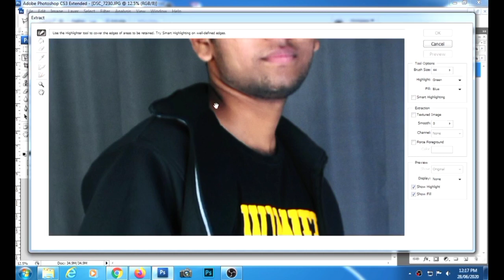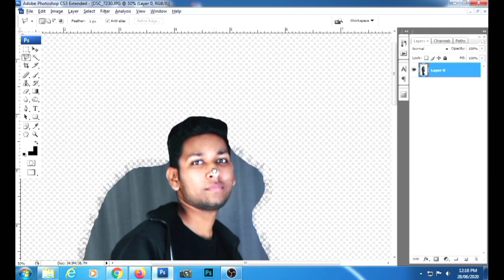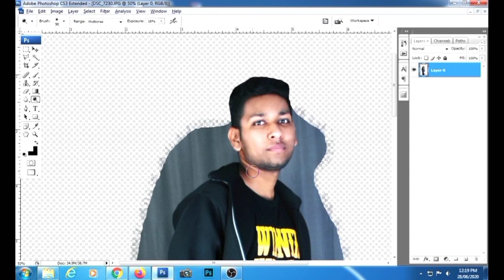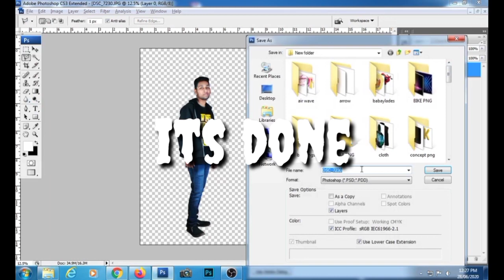HOW TO CUT BACKGROUND